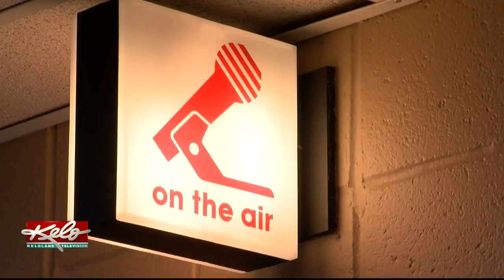Country Music Is King According To Ratings